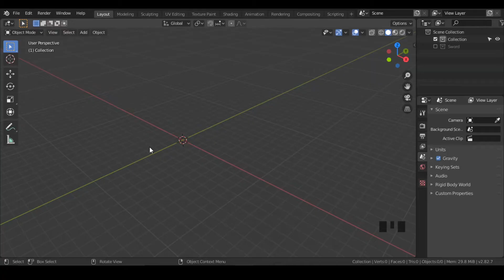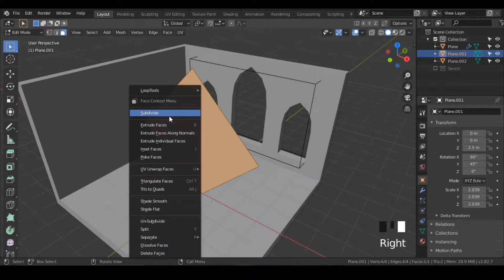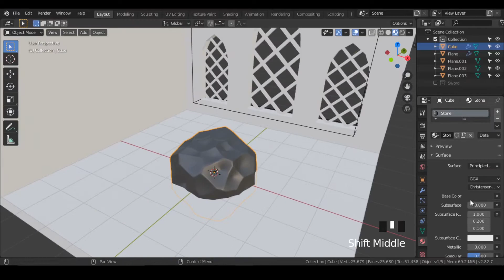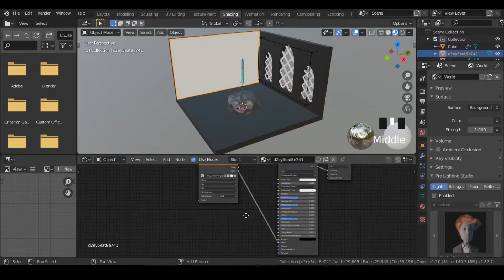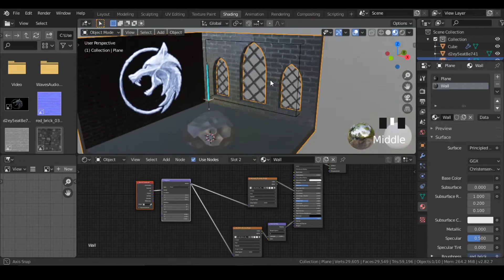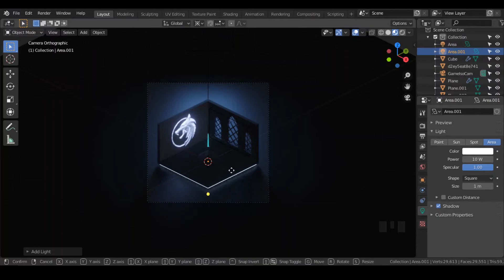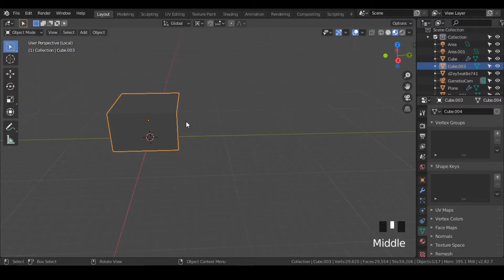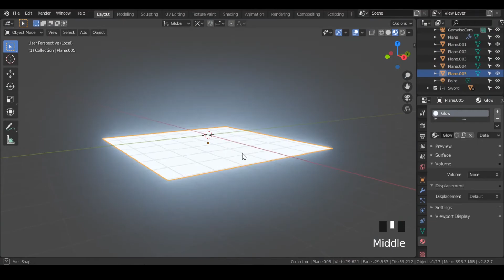Witcher's Crypt - Blender 2.8 Low Poly 3D Isometric Timelapse !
3D modeling and rendering process video of low poly 3D illustration in Blender. This time making a stylized and mystic version of Witcher's Crypt and his Sword from the popular Netflix Series 'The Witcher'. This can be used as 3D illustration or you can use this approach to create isometric game assets for engines like Unity.